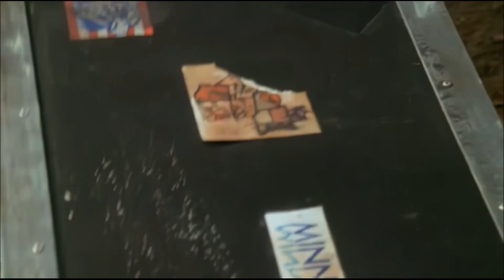When Good Ghouls Go Bad: (Clip 11/18) Oktoberfest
Uncle Fred (Christopher Lloyd) disguise as a clown to get his hand back.

I did not owned it. This is owned by Freeform.